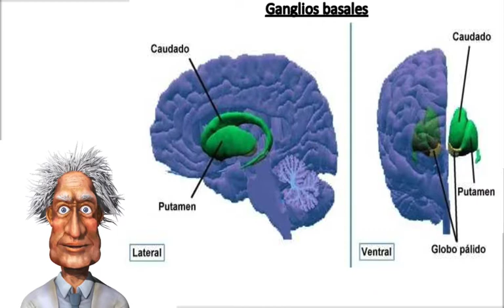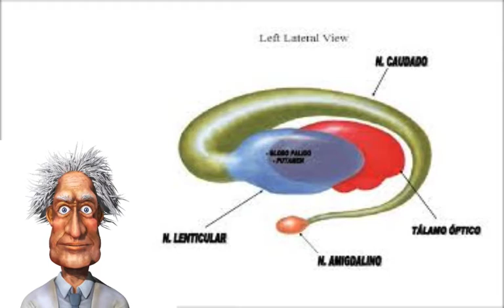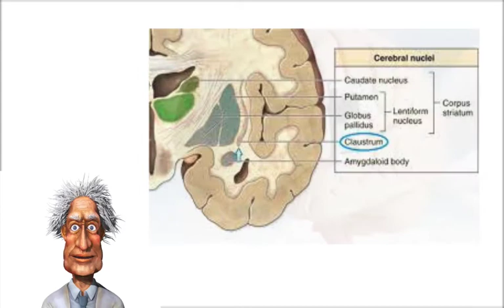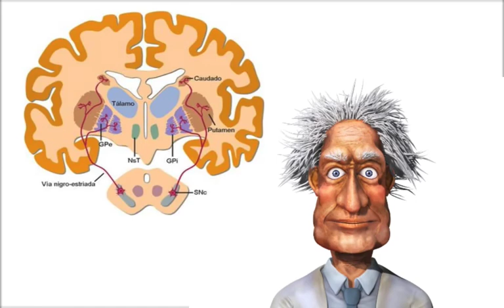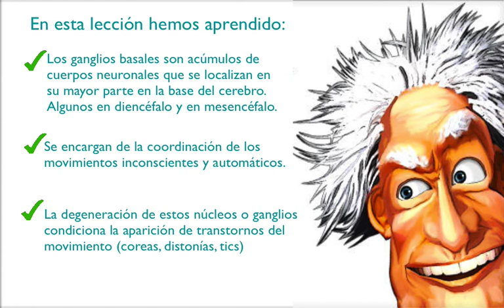12. GANGLIOS DE LA BASE (FISIOLOGÍA DEL SISTEMA NERVIOSO)